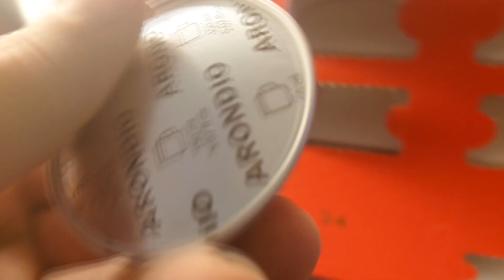Nespresso 2020 Advent Calendar Review - Day 18